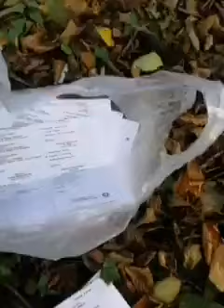Burning 80 Trump Ballots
Watch as democrat is burning 80 Trump Ballots on election day